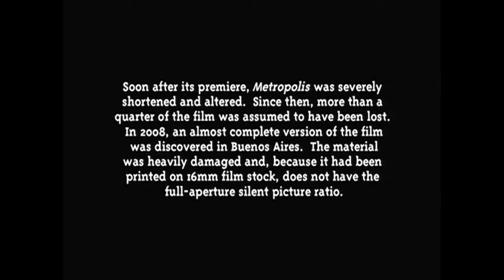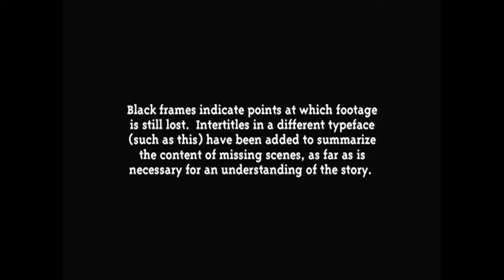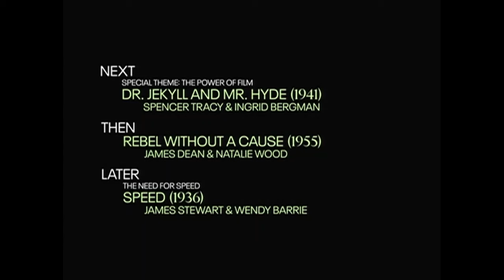TCM Comments on Metropolis (1927)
Film highlighted in The Power of Film (2024)